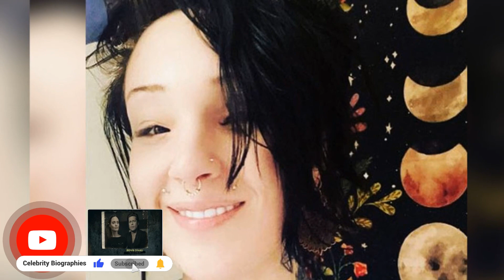Chris Daughtry’s Daughter, Hannah 25, Suddenly Died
Sad news.

Chris Daughtry’s daughter, Hannah 25, suddenly died. The band revealed a statement: “Due to the unexpected death of Chris and Deanna Daughtry’s daughter, Hannah, all currently scheduled shows for the coming week for Daughtry have been postponed.”

According to the Nashville Police Department, it is reported that Hanna was found dead in her Nashville home on Friday, November 12, 2021.

Hannah was Deanna’s daughter from a previous marriage. Deanna has also a son Griffin, 23, from her previous marriage. Chris Daughtry, 41, and Deanna, 48, met each other in 2000. They also share 10-year-old twins named Adalynn Rose and Noah James.

Before the news of Hannah’s death emerged, Daughtry had performed in Nashville before travelling through Rhode Island, Maine, Niagara Falls and New York for a tour in support of their latest album “Dearly Beloved,” which was released back in September. Chris Daughtry has postponed some upcoming concerts to fly home.

Rest in peace, Hannah.

Register on the most popular crypto exchange in the world and get 10% lifetime discounts on system commissions: